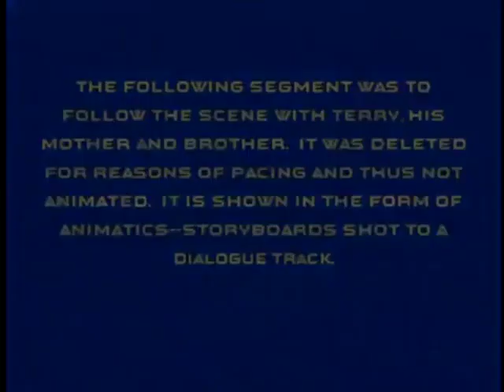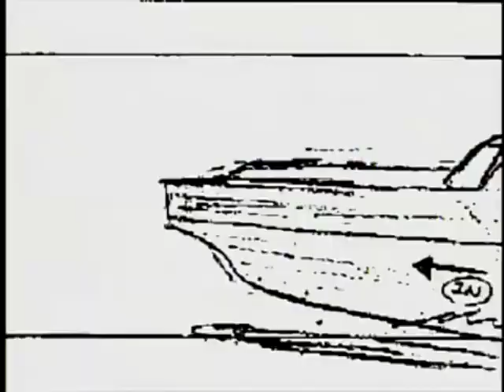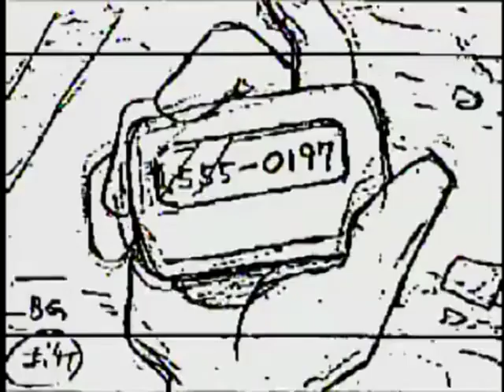Batman Beyond Deleted Scene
Batman Beyond Return of The Joker Deleted Scene from the DVD extras